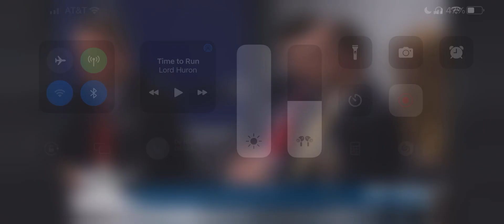House Freedoms Caucus Holds Border Security Hearing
House Freedoms Caucus Holds Border Security Hearing, February 1, 2022.